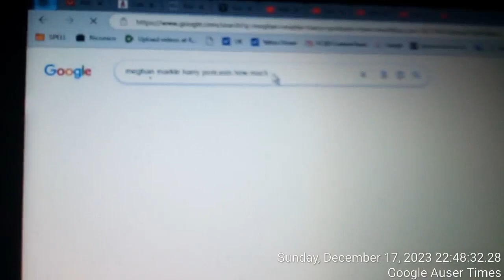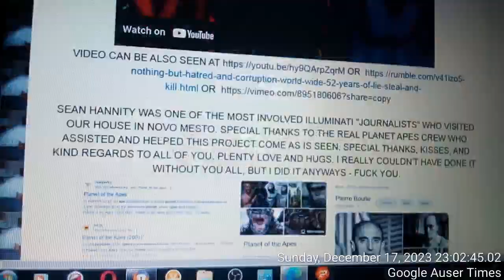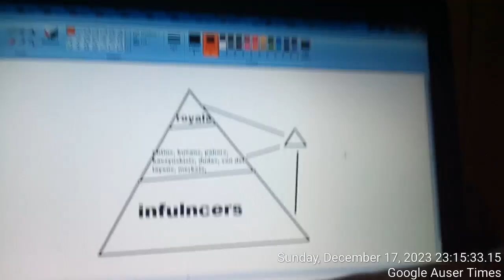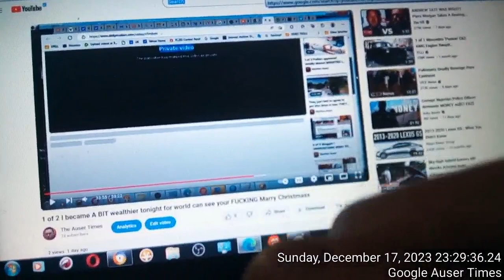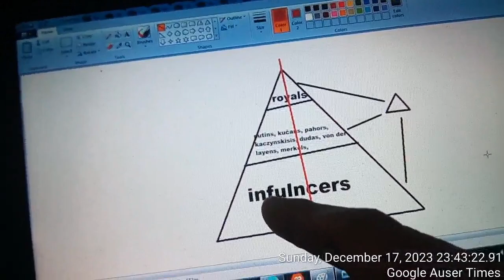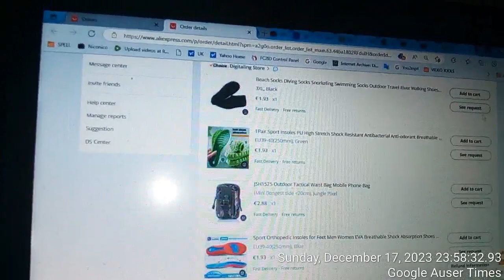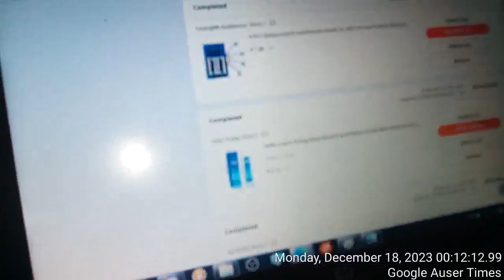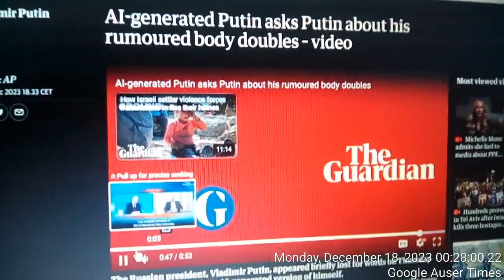THEY ARE FAKER THAN THEIR ARTIFICIAL INTELLEGENCE SELF REPLICAS AND THEY WORK TOGETHER ON DESTRUCTIO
THEY ARE FAKER THAN THEIR ARTIFICIAL INTELLIGENCE SELF REPLICAS AND THEY WORK TOGETHER ON DESTRUCTION OF UKRAINE